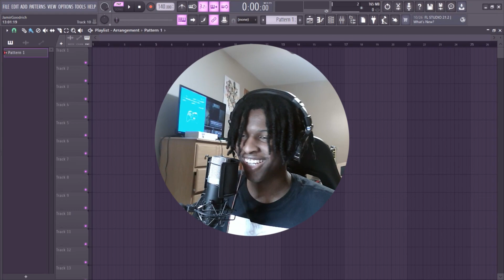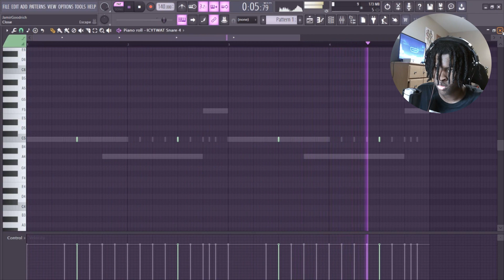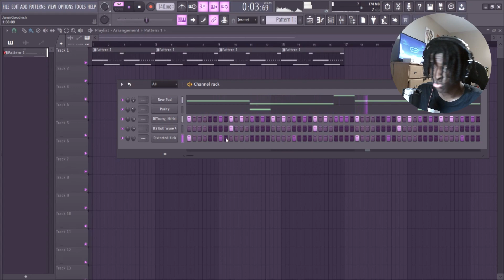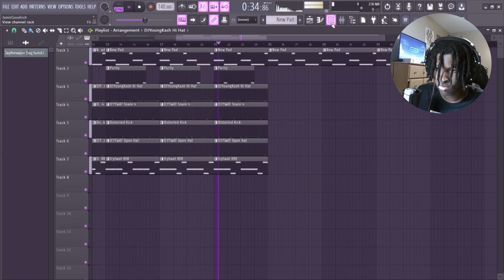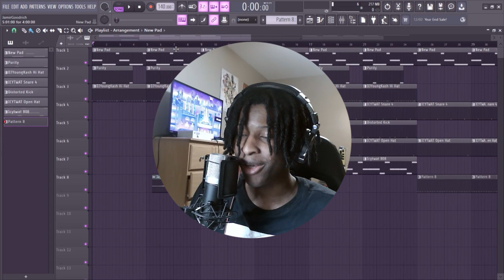How To Make a Simple Type Beat